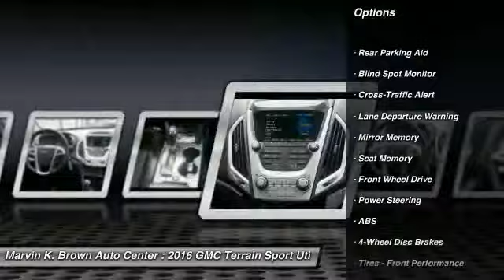2016 GMC Terrain San Diego CA 616102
2016 GMC Terrain Denali

Pick up this White Frost Tricoat 2016 GMC Terrain, available today at Marvin K. Brown Auto Center. Featuring Automatic transmission, it has 7 miles. This could be the one you've been searching for.